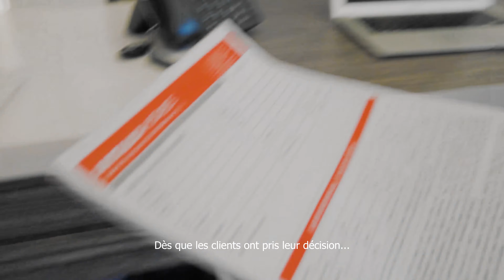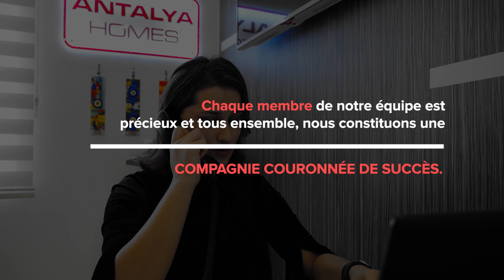Une Journée à Antalya Homes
Nous effectuons des dizaines de transactions par jour à Antalya Homes. Dans cette vidéo, vous verrez comment se passe une journée à Antalya Homes.